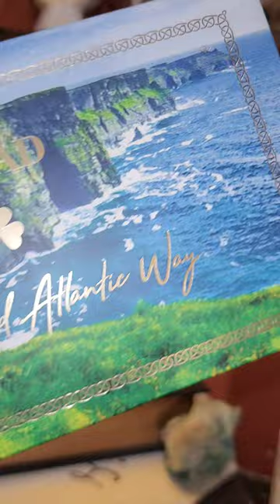Nomad Cosmetics Wild Atlantic Way palette Full 2 looks video linked ⏫️